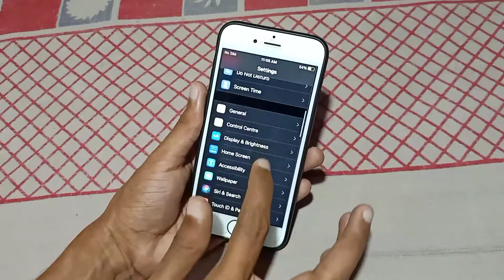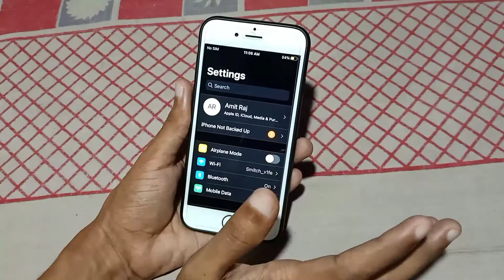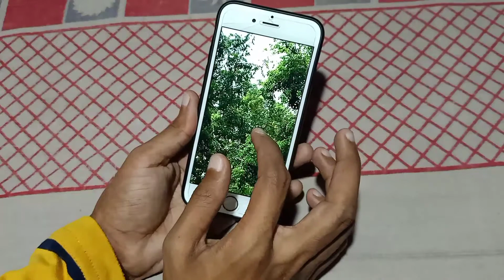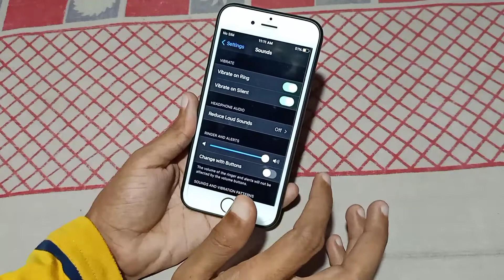2Gud Refurbished iphone 6s Unboxing and review | should you buy in 2021 || enjoy channel tricks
iPhone6sUnboxing 2Gud Refurbished 2Gud Refurbished iphone 6s Unboxing and review | should you buy in 2021 || enjoy channel tricks